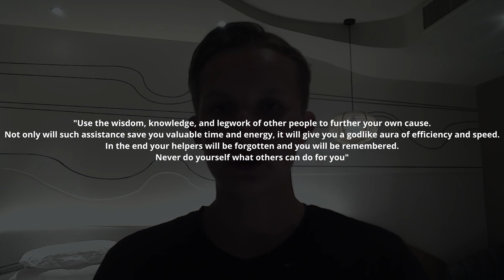Seventh Law of Power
In this video I'm talking about the seventh law of power from Robert Greene's book "the 48 laws of power".

The book
- SOCIALS -